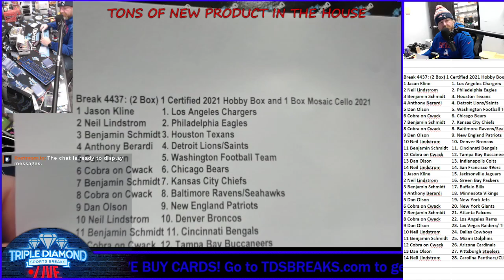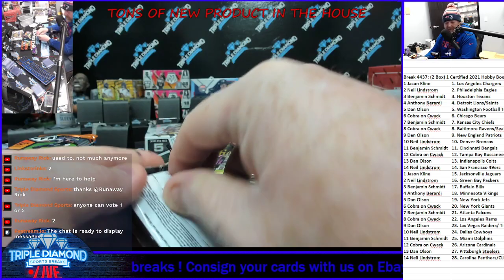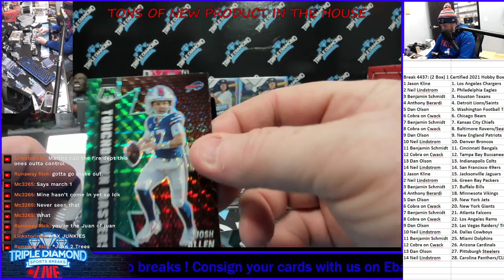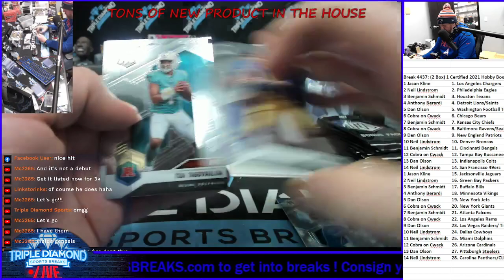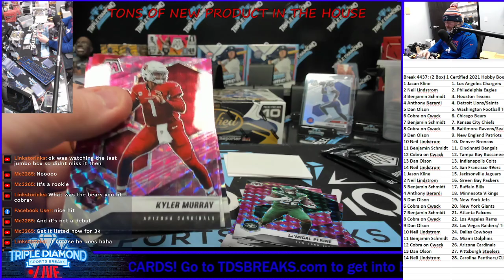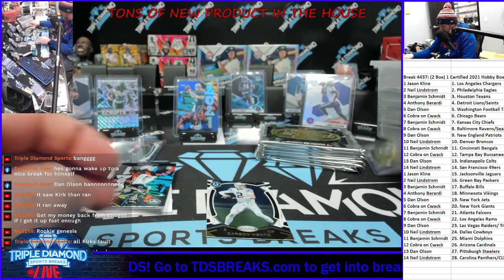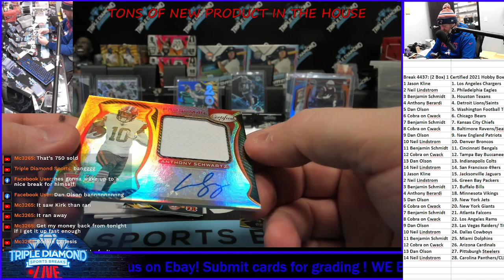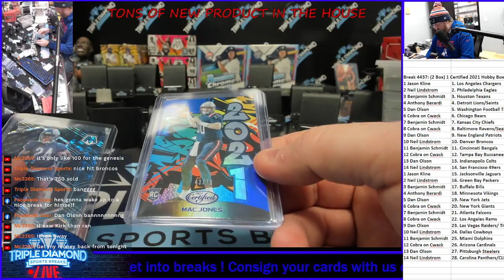Break 4437: (2 Box) 1 Certified 2021 Hobby Box and 1 Box Mosaic Cello 2021